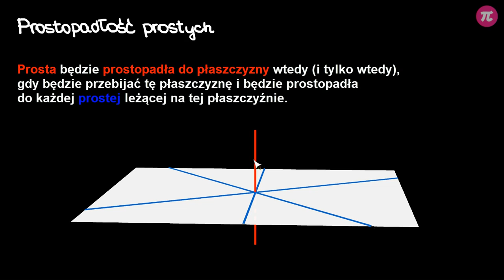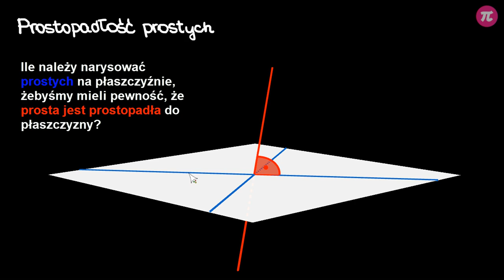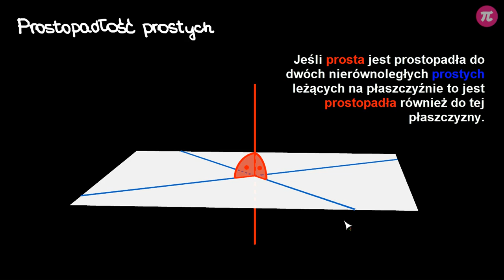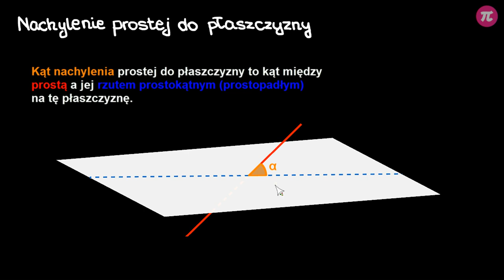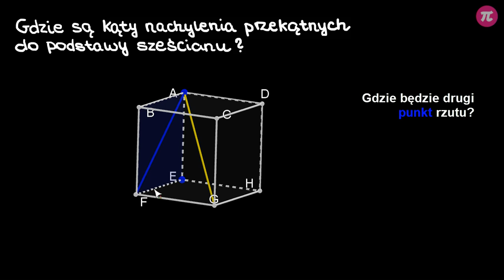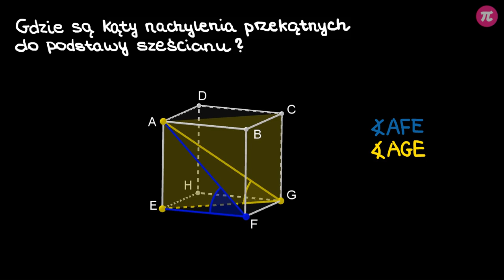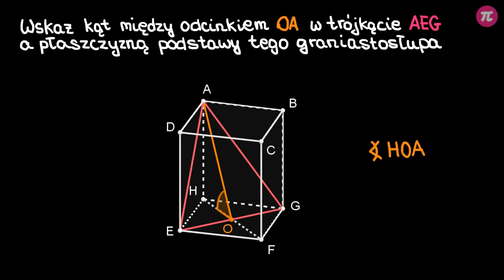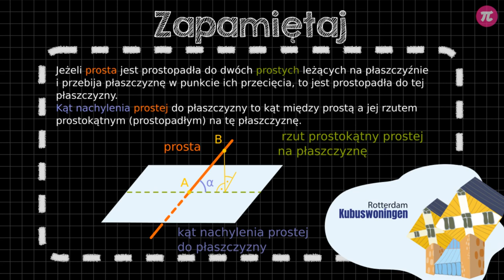Kąt między prostą a płaszczyzną #2 [ Płaszczyzny, proste i kąty w przestrzeni ]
Z tej wideolekcji dowiesz się:
 - czym jest prostopadłość prostych w przestrzeni,
 - ile prostych trzeba narysować  na płaszczyźnie, żeby mieć pewność, że nasza prosta jest do niej prostopadła,
 - czym jest nachylenie prostej do płaszczyzny i jak wyznaczyć jego kąt,
 - jak znajdować kąty nachylenia przekątnych w bryłach,
 - jak znajdować kąt między przekątnymi ścian bocznych w bryłach.

PLAYLISTA
Ta wideolekcja jest częścią playlisty [ Płaszczyzny, proste i kąty w przestrzeni ]:
Z tej playlisty dowiesz się, jak wyglądają proste równoległe, prostopadłe i skośne w przestrzeni, czym jest pojęcie prostopadłości prostej do płaszczyzny oraz jak poprawnie znaleźć i zaznaczyć kąt nachylenia prostej do płaszczyzny. Poznasz również różne przekroje graniastosłupów i dowiesz się, jak je wyznaczać.

Tutor: Weronika Brzezińska
Konsultacja: Zofia Wiśniewska
Grafika podsumowania: Valeriia Malyk
Materiały: Weronika Brzezińska
Redakcja: Małgorzata Załoga